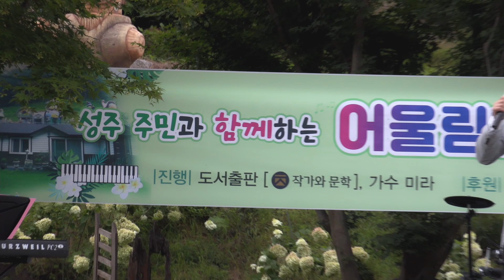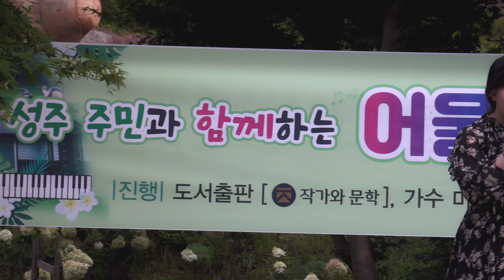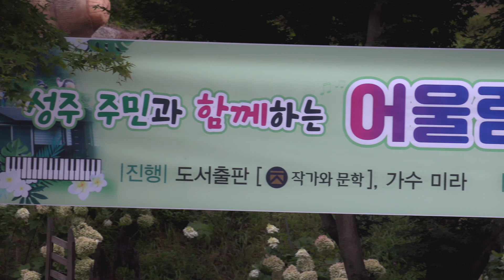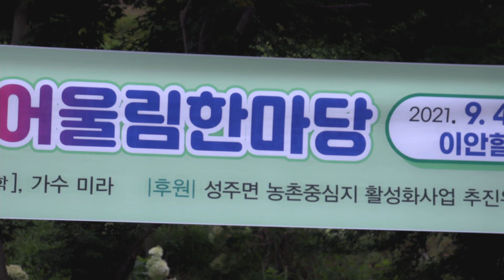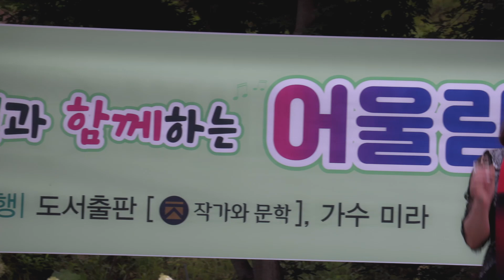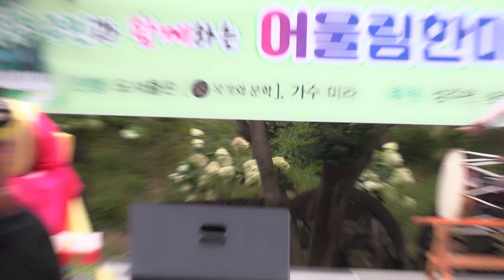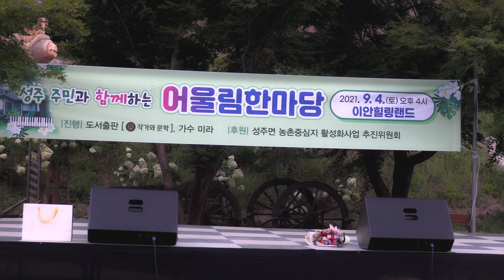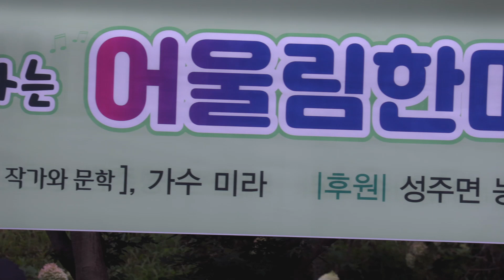[풀영상] 성주 주민과 함께하는 어울림 마당